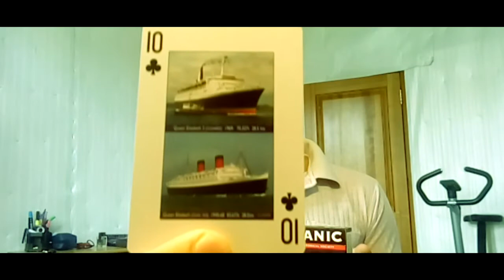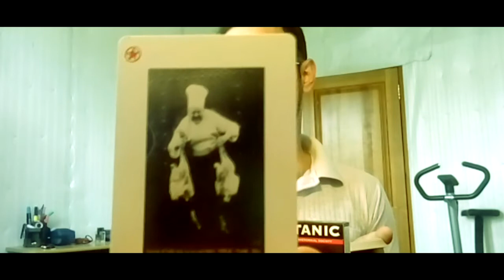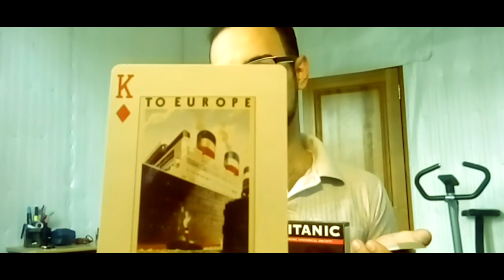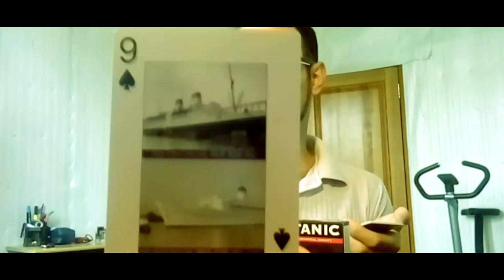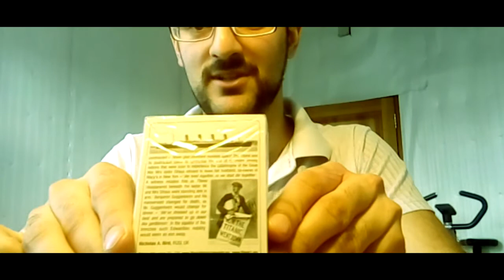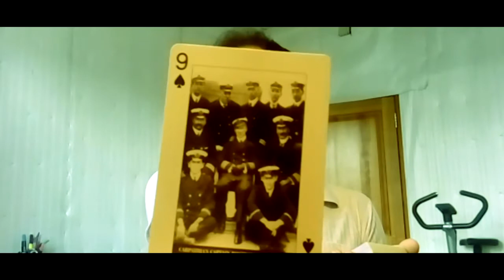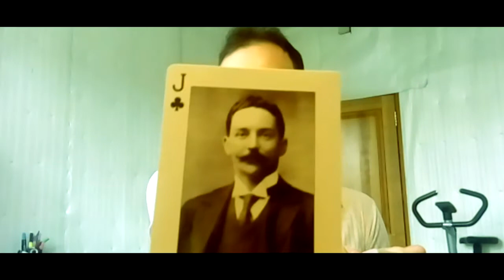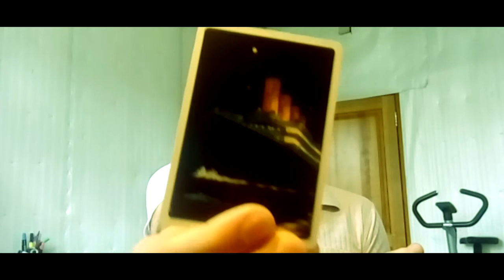Обзор на игральные карты "Ocean liners" и "Titanic" от Alan Zar